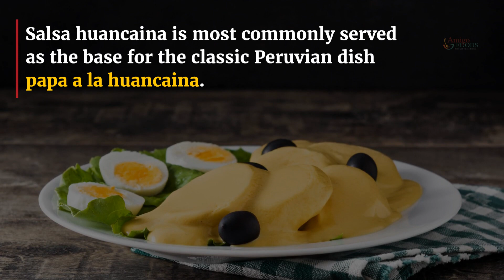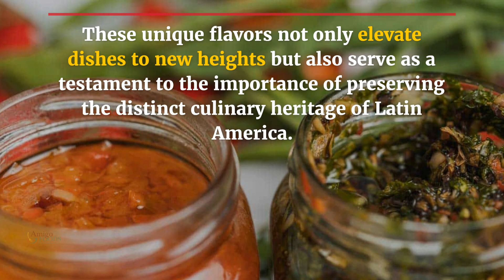Must-Try Latin Salsas & Condiments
Latin American cuisine is a vibrant tapestry of flavors, colors, and textures, and an essential component of this culinary tradition is its diverse array of salsas and condiments.

These mouthwatering latin sauces not only add depth and character to any dish, but they also bring together the region’s rich history and cultural influences.

From the zesty tang of pico de gallo to the smoky heat of salsa roja, each salsa and condiment has its unique personality and flair.

We will explore some of the best Latin salsas and condiments, diving into their origins, key ingredients and how they are used in a variety of native dishes.